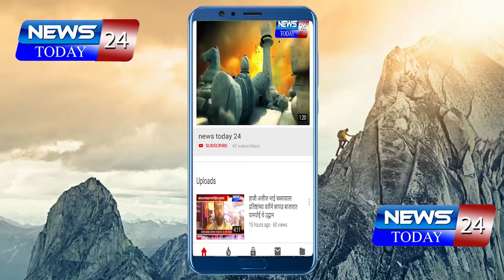प्रोफेसर कॉलनी चौक येथे एशियन फार्मशी दालनाचे उदघाटन मा.आ.संग्रामभैय्या जगताप यांचे शुभहस्‍ते झाले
प्रोफेसर कॉलनी चौक येथे एशियन फार्मशी दालनाचे उदघाटन मा.आ.श्री.संग्रामभैय्या जगताप यांचे शुभहस्‍ते झाले

एशियन फार्मशीच्‍या कल्‍पक उपक्रमाद्वारे ग्राहकांना उच्‍च प्रतिची आरोग्‍य सेवा मिळणार

अन्‍न ,वस्‍त्र निवा-या बरोबरच आता औषधाची गरज – मा.आ.श्री.संग्रामभैय्या जगताप